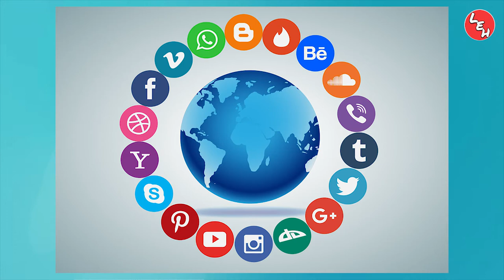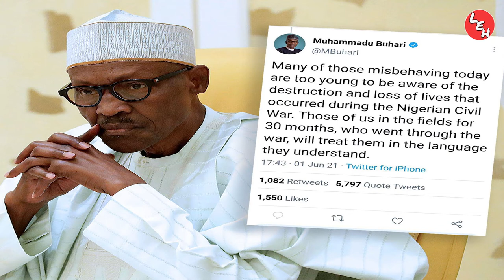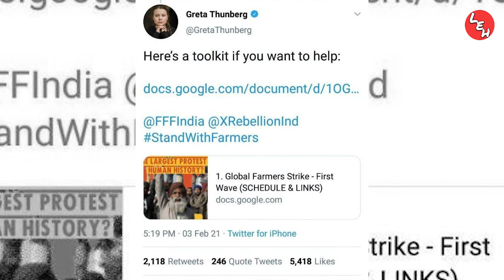Twitter vs Indian Government ll IT Minister Ravi Shankar Prasad's Twitter account blocked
Union Minister Ravi Shankar Prasad said on Friday that Twitter locked his account for almost an hour on the alleged "ground that there was a violation of the Digital Millennium Copyright Act of the USA." Subsequently twitter allowed him to access the account.

Topic Covered:-
twitter ban india
twitter ban
twitter india
twitter india map
twitter kaise use kare
ravi shankar prasad twitter
india warns twitter
indian govt warns twitter
it rules
twitter vs indian govt